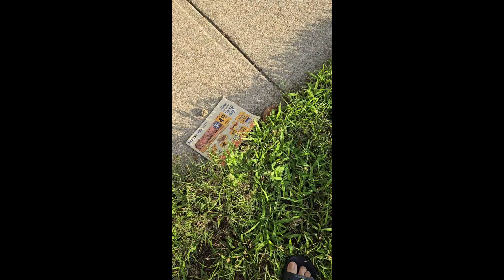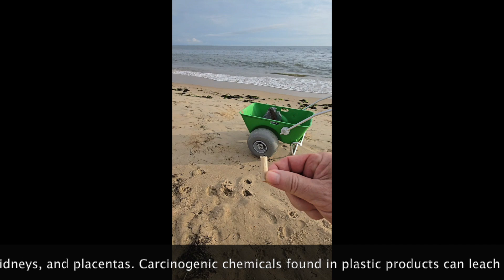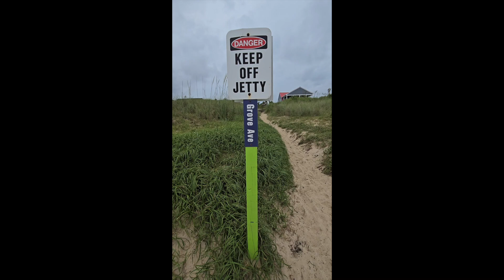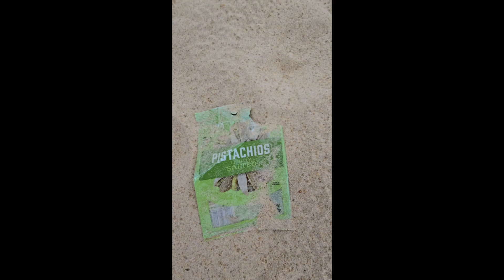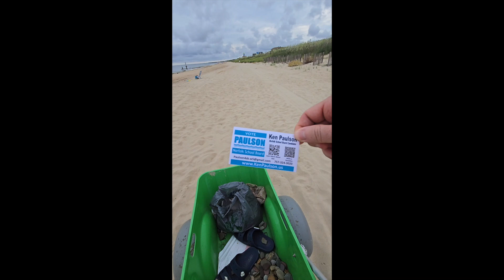Bare-Handed Beach Clean-up (July 20, 2024)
Just a man, his wheelbarrow, some plastic bags, and his bare hands trying to make the beach and neighborhood a little nicer.
In this episode, Keep Norfolk Beautiful (KNB), Seaspiracy (on Netflix), and Klassic Doughnuts (the best doughnuts in Norfolk), are mentioned.

If you're a Norfolk voter, check out Ken Paulson for Norfolk School Board site (still under construction as this is posted)

The election will be November 5th...the same day as the the presidential election.